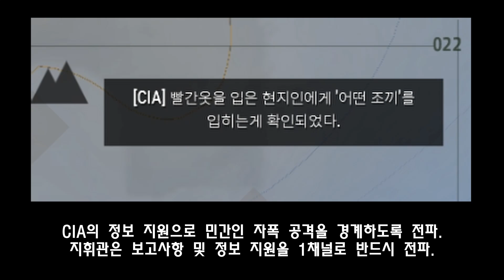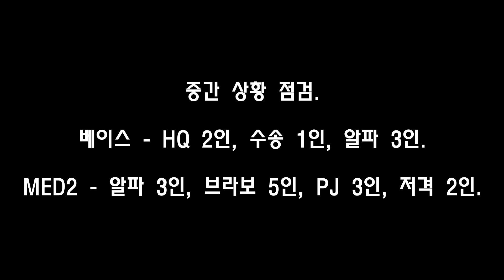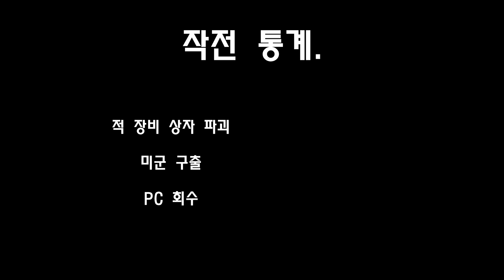아르마3 - 실전을 훈련처럼. 지휘관.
record

중요하게 느껴졌던 점 기록.